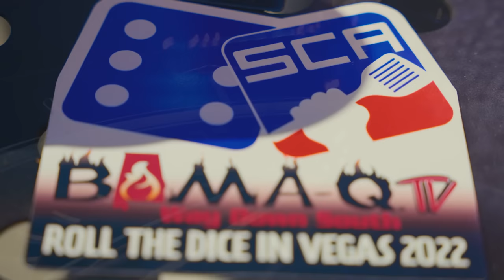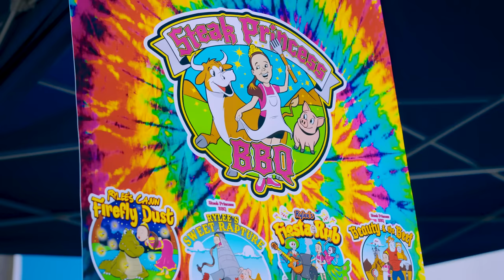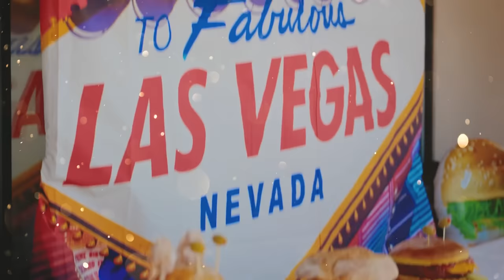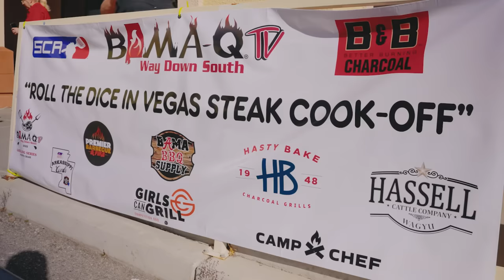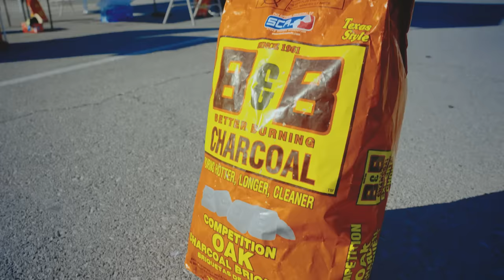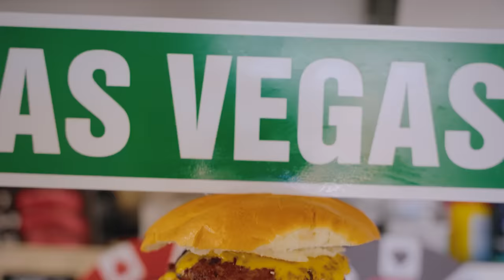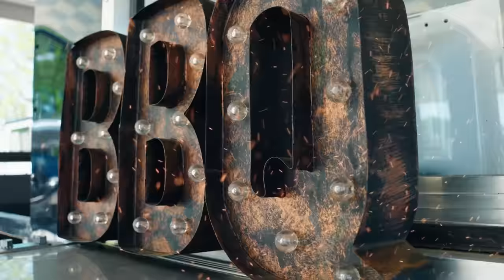Steak & Monster Burger Battle: Bama-Q’s Roll the Dice Steak Cook-Off in Vegas! - Full Episode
Welcome to the first episode of the new Bama-Q Grilling Series! Join TV host Lisa Blackwell as she takes you on a culinary adventure in Las Vegas. In this full episode, watch as top grillmasters go head to head in a battle of the steaks and monster burgers. Who will come out on top? Roll the dice and find out! Follow along with Lisa as she guides you through all the sizzling action in this exciting steak cookoff. Don't miss your chance to see who will be crowned the ultimate steak and burger champion in the Bama-Q’s Roll the Dice Steak Cook-Off in Vegas.